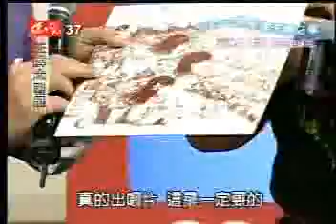04-01-king-star -02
04-01-king-star -02